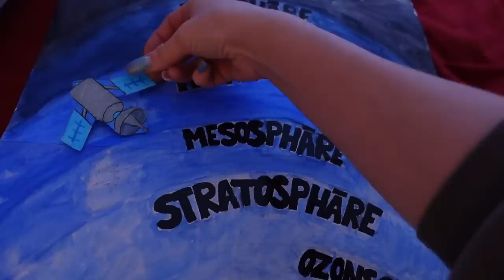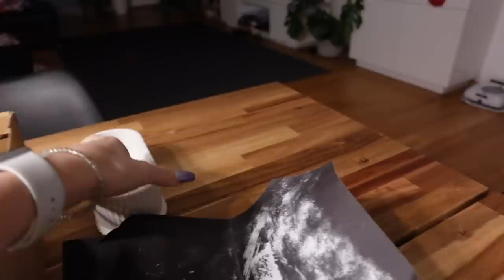ВЛОГ/🤒 ОПЯТЬ ЗАБОЛЕЛА /ДЕЛАЕМ ШКОЛЬНЫЙ ПРОЕКТ / 21.12.22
Кэшбэк 10% на всё до конца года с бесплатной дебетовой Альфа-Картой. Закажите и получите вечное бесплатное обслуживание